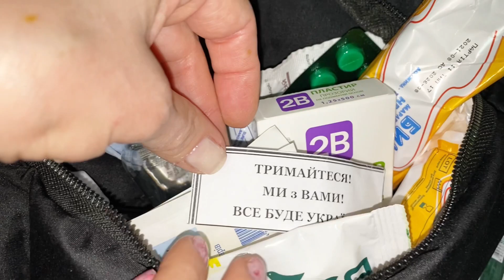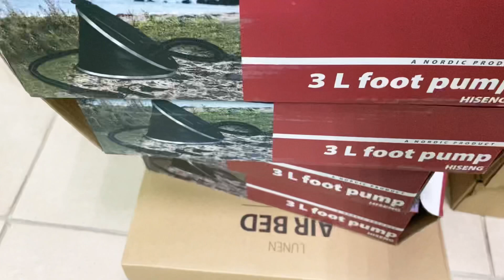Моє ім"я УКРАЇНА!